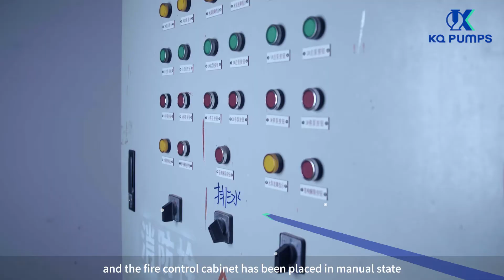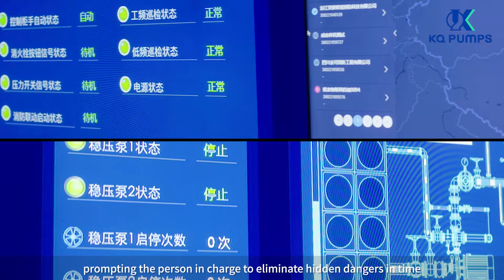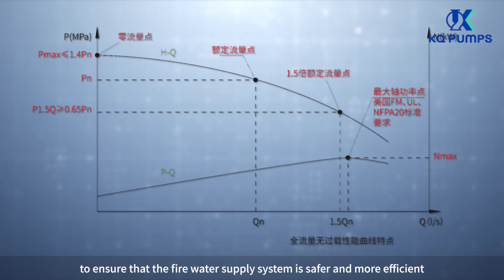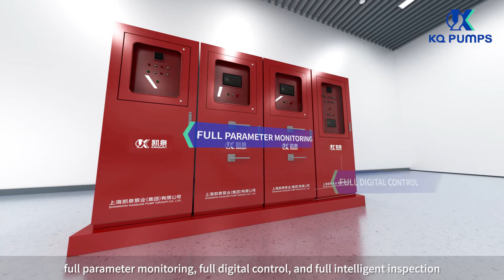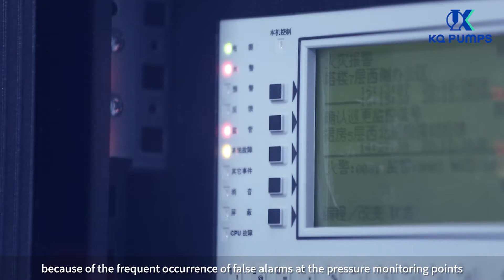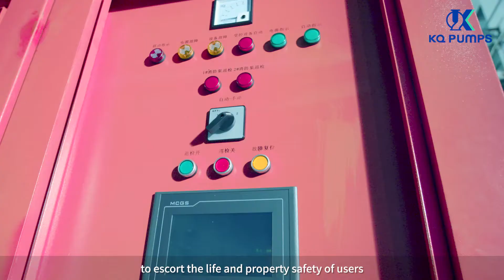Kaiquan IOT Intelligent Fire Fighting Pumps Introduction (English Subtitles)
Kaiquan IOT Intelligent Fire Fighting Pumps

Where there is Kaiquan, there is Water.